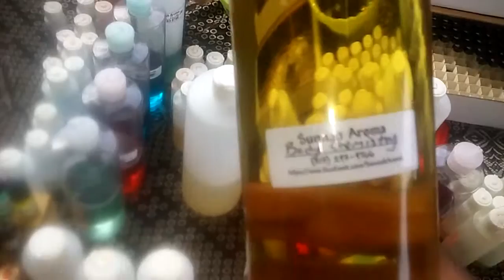Sunnah Aroma: "Body Chemistry(U)"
Body Chemistry